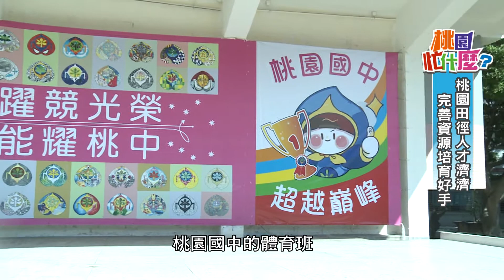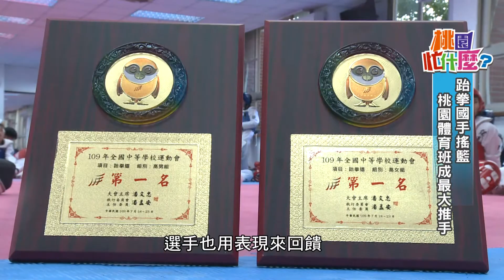桃園忙什麼20201226-強化桃園體育人才 資源挹注全力栽培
培育體育頂尖選手是一件不容易的事，從國小到高中，三級的銜接制度都需要有完善制度與資源，並且要兼顧學生的課業，讓他們不會出現學習斷層。而為了打造一個可以培育專業體育人才的學習場域，桃園市政府教育局不斷挹注經費資源，在各校開設體育班，投入教練群，也就因為這樣，桃園的體育選手才能在各項賽事上，充分展現最佳狀態，本集節目就透過鏡頭讓我們來看看桃園體育班是如何培訓優秀選手。